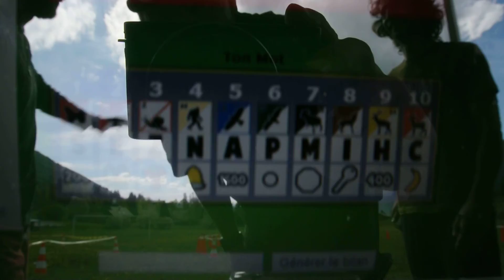duel sur l'alphabet